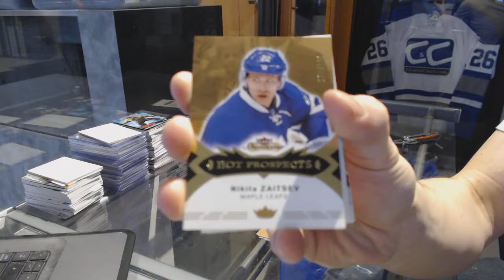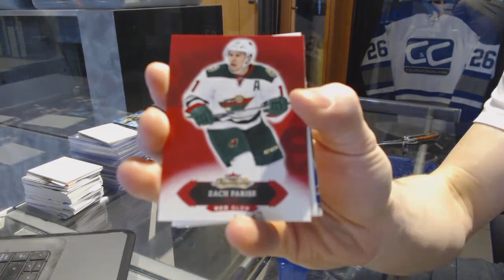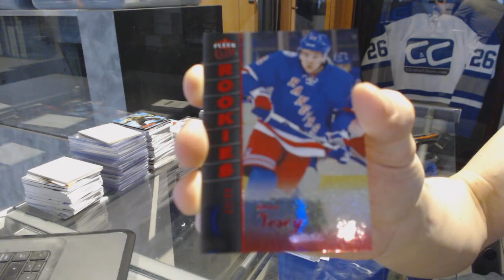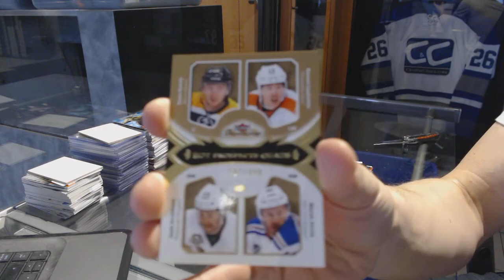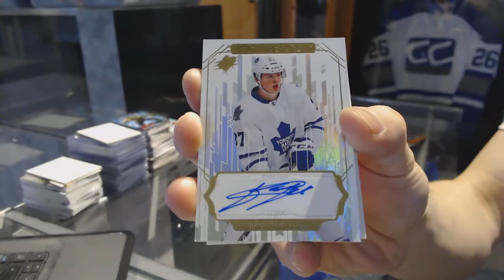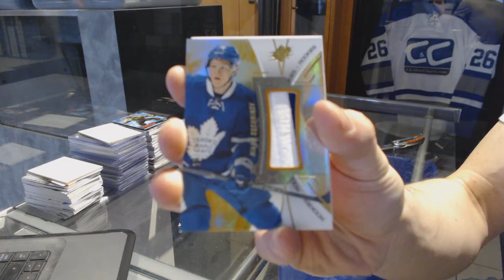16-17 UD SPX & 16-17 UD Fleer Showcase Hockey Box Break - C&C #7124